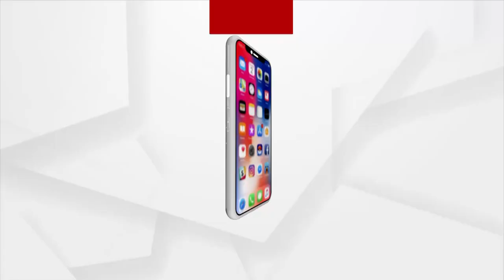ବାଲିଯାତ୍ରା ବନ୍ଦ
ଏ ବର୍ଷ ମଧ୍ୟ ବନ୍ଦ ହେଲା ବିଶ୍ବ ପ୍ରସିଦ୍ଧ ଐତିହାସିକ କଟକ ବାଲିଯାତ୍ରା । କରୋନା ମହାମାରୀ ପାଇଁ ବାଲିଯାତ୍ରା ବନ୍ଦ ରଖିବାକୁ ନିଷ୍ପତ୍ତି । ଗତ ବର୍ଷ ମଧ୍ୟ କୋଭିଡ଼ ପାଇଁ ବନ୍ଦ ରହିଥିଲା ବାଲିଯାତ୍ରା